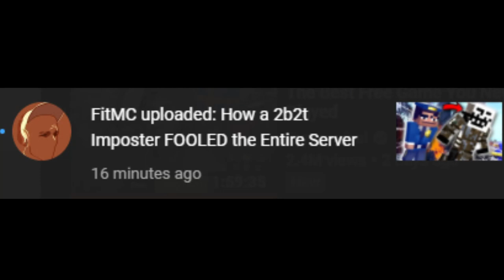When the 2b2t imposter is sus